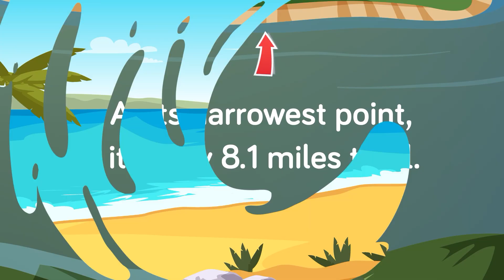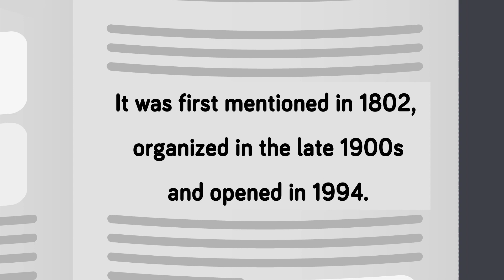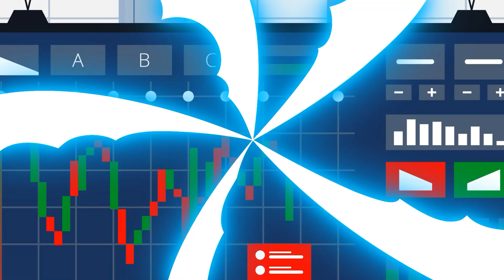Why There is No Bridge Between Europe and Africa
Africa and Europe are under 10 miles apart, but there's no chance of a bridge ever being built between the two neighboring countries. Check out today's insane new video to find out why it would be impossible to connect Europe and Africa but not for the reason you think!